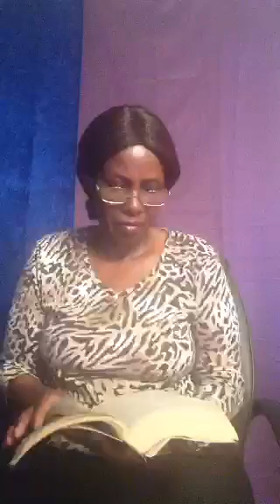God will step into your situation and restore you.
God will step into your situation and restore you Monday- Wednesday @ 12.00 midnight
Thursday 8.00am.
Friday 8.00am and 8.30pm
Friday Deliverance and healing service @7.00pm and 12 midnight
Saturday 8.00am
Sunday 8.00am
Skype: Overcomers77733
Access Code#. 595119